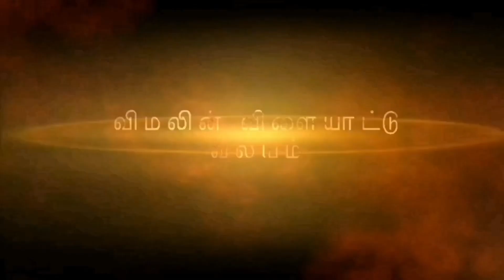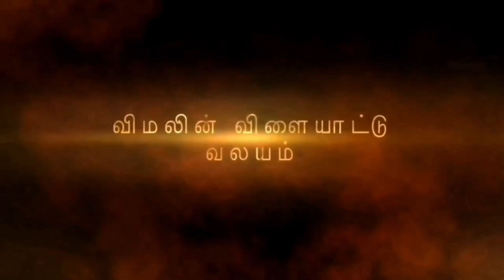இந்தியா அணிக்கு மேற்கிந்திய தீவுகள் சவால் வழங்குமா? India Vs West Indies Test Series.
இந்தியா, மேற்கிந்திய டெஸ்ட் இன்று ஆரம்பம்

இந்தியா மற்றும் மேற்கிந்திய தீவுகள் அணிகளுக்கிடையிலான டெஸ்ட் கிரிக்கெட் தொடர் இன்று(12.07) மேற்கிந்திய தீவுகளில் ஆரம்பிக்கின்றது. இரு அணிகளுக்குமிடையில் இரண்டு டெஸ்ட் போட்டிகள் நடைபெறவுள்ளன.

இலங்கை நேரப்படி இரவு 7.30 இற்கு இந்தப் போட்டி தினமும் நடைபெறவுள்ளது.